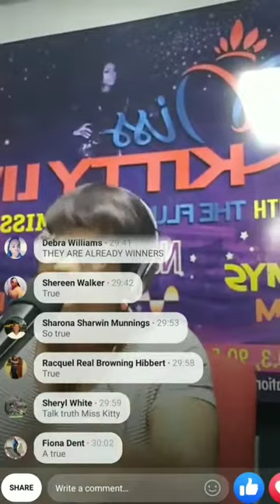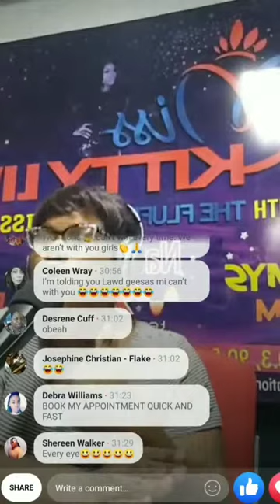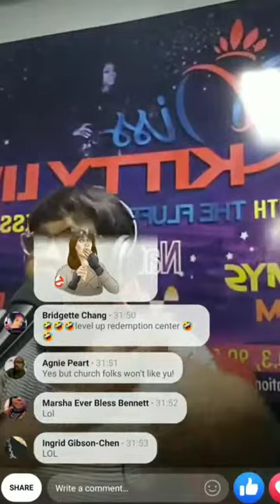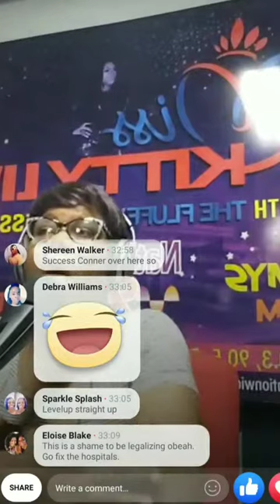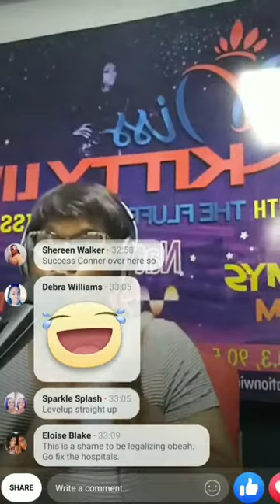Fluffydiva Ms Kitty Say badmind People are the worst